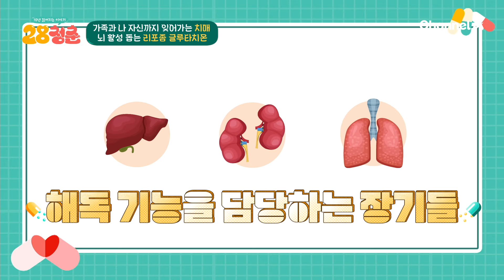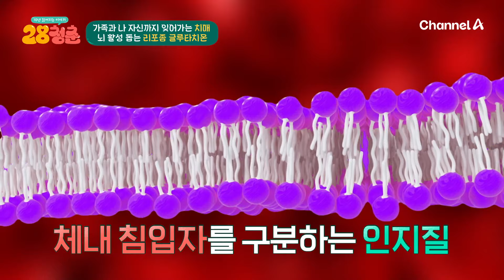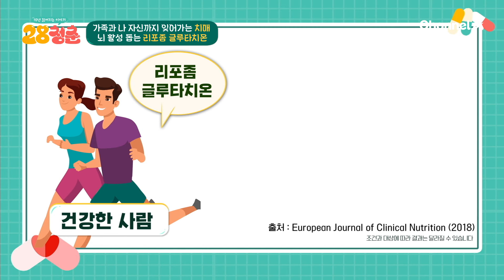활성산소로부터 세포를 보호하고 뇌 건강에 도움을 주는 글루타치온! | 28청춘 45 회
뇌 활성을 돕는다?!
일반 글루타치온보다 100배 더 효율적으로
글루타치온 수치를 회복시키는 리포좀 글루타치온